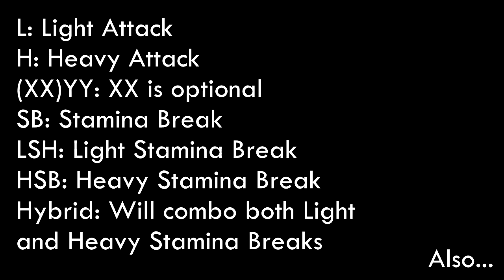Dragon Ball Xenoverse 2 Working Stamina Break Combos For All Characters [Part 2]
I just couldn't find any combos for Saibaman, Nappa, Guldo, Slug, Frieza's Minions or Cooler. Sorry.

Characters Shown In This Video:
-Saibaman (00:28)
-Raditz (00:35)
-Nappa (00:48)
-Vegeta (00:55)
-SS4 Vegeta (01:25)
-Zarbon (01:42)
-Dodoria (01:57)
-Nail (02:14)
-Guldo, Lord Slug, Frieza's Minions (02:28)
-Recoome (02:40)
-Burter (02:58)
-Jeice (03:14)
-Ginyu (03:41)
-Turtles (03:58)
-Frieza 1st Form (04:11)
-Frieza Final/Golden Form (04:31)
- 4th/Final/Metal Form Cooler (04:56)
-Android 16 (05:05)